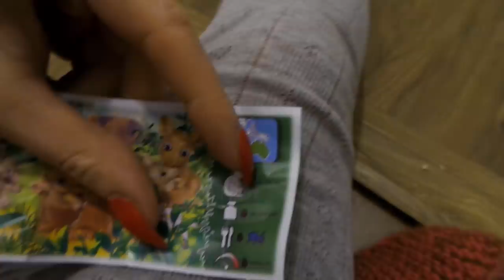VLOGMAS 2018 Psychoza Marty i Dalenia